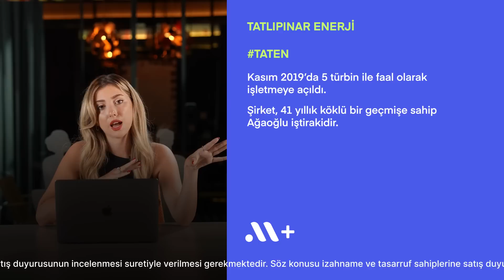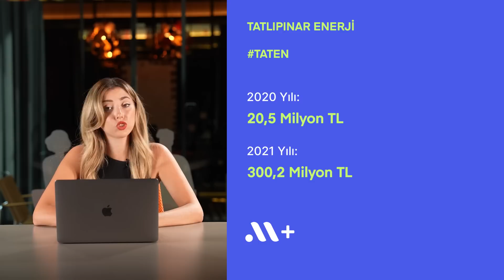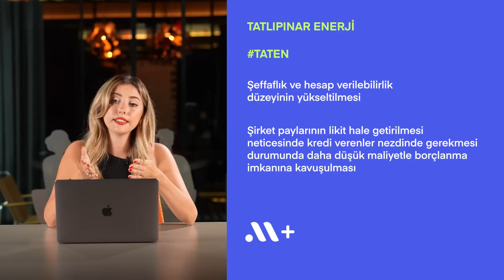Tatlıpınar Enerji halka arzı hakkında bilmen gerekenler! | Midas+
Yeni nesil yatırımı MidaslaBirlikte keşfet. 🚀